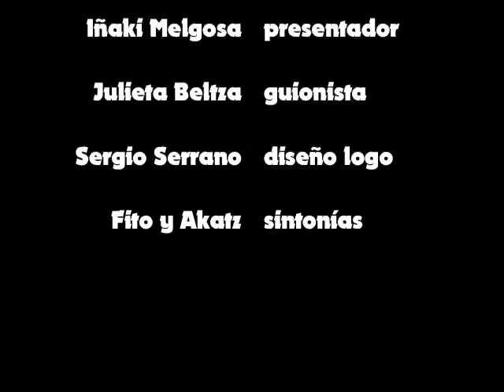Cómo cultivar en una hidro-jardinera casera 2º parte//Blacón comestible//LlevamealhuertoTv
Ya tenemos nuestra hidro-jardinera casera,ahora vamos cultivar en ella. ¿Qué tal empezar con unos bulbos de cebolla y una siembra de zanahoria y rabanitos?
Muy fácil, además un ejemplo de cómo podemos cultivar diferentes variedades de lechugas y sacarles el máximo rendimiento, de nuestra maceta a la mesa, ¿quién puede dar más?